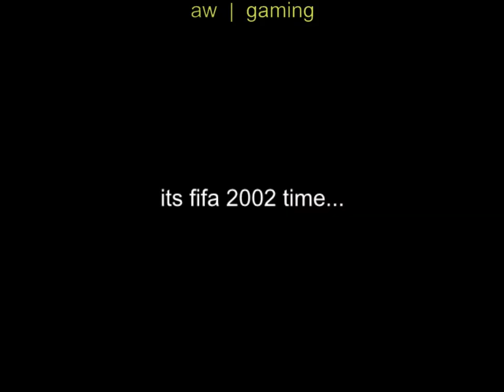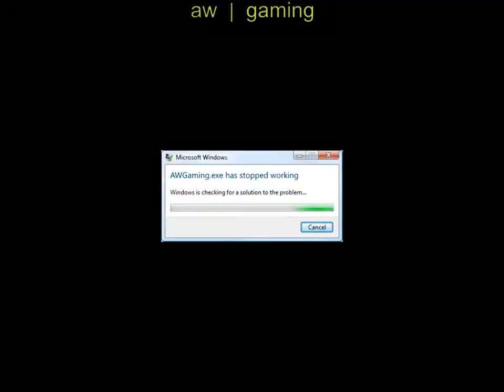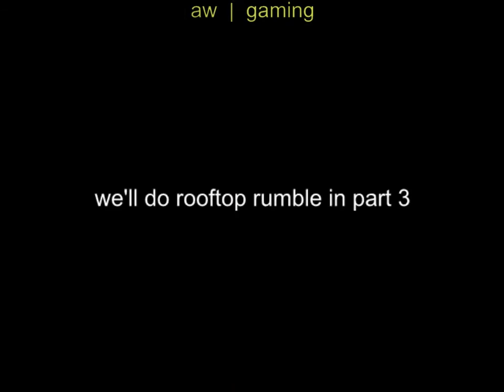Part 2 - Completing a tournament IN ONE MINUTE! - Robot Wars Extreme Destruction Playthrough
Reuploaded from my original channel.
Original upload date: 30th October 2019